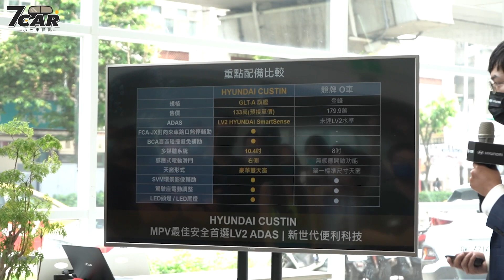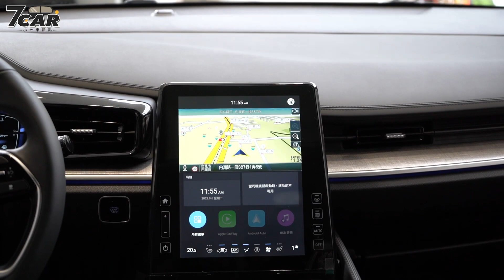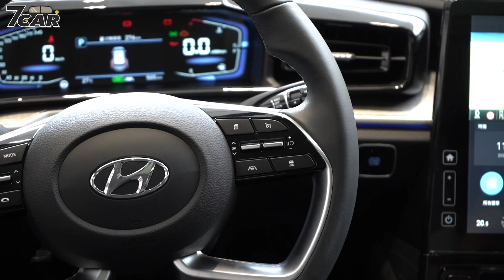【影音新聞】Hyundai Custin｜韓系旗艦MPV 預接單價133萬元起！【7Car小七車觀點】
南陽實業今日 9/19 於現代汽車內湖展示中心舉辦 Hyundai Custin 媒體預賞會，車型編成以及預接單價分別為 GLT-A (新臺幣 133 萬元起)、GLT-B VIP (新臺幣 147 萬元起)。本次現場實拍的版本的為最頂規的 GLT-B VIP 等級，由於為認證車的緣故，實際量產版本部分配備可能會有小幅度更變。

Hyundai Custin 尺碼來到 4,950x1,850x1,734(mm)，軸距則為 3,055 mm，作為一輛標準的大型 MPV 車型。外觀上採用了現代家族最新的設計元素，車頭設計融合了運動與幾何造型設計元素，以鑽石切割風格的水箱護罩營造出大氣的精緻美感，並將 LED 頭燈組嵌入其中。前保桿兩側的霧燈也融合了進氣口設計，側身具有動感的曲折腰線來顛覆傳統 MPV 的單調身形，尾部採用貫穿式尾燈組，後保險桿透過大面積黑色塑膠材質裝飾，搭配下方的銀色護板點綴，足踏 18 吋雙色鋁圈。消費者可選擇冰石白、玄武灰、星曜藍等 3 種顏色。